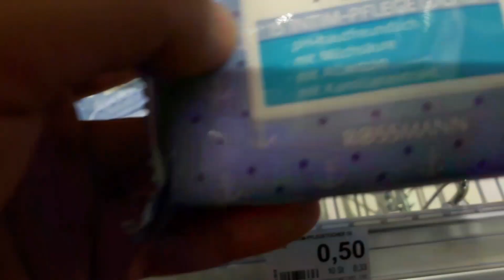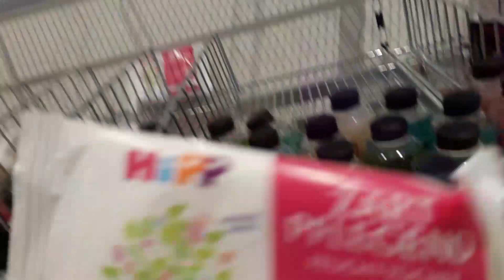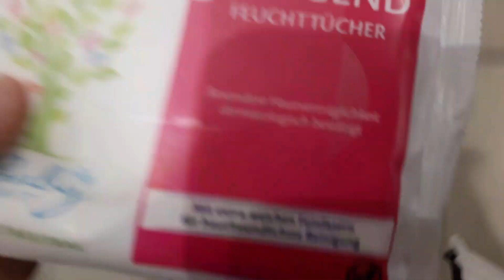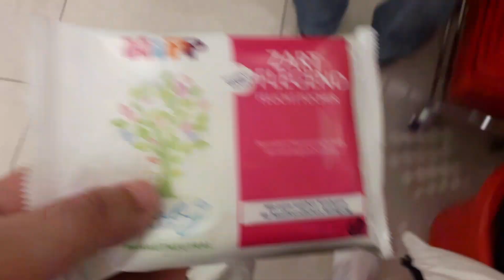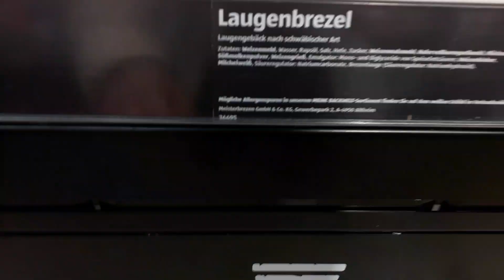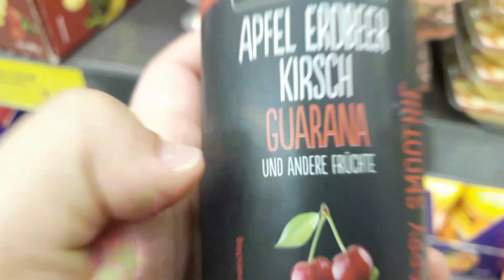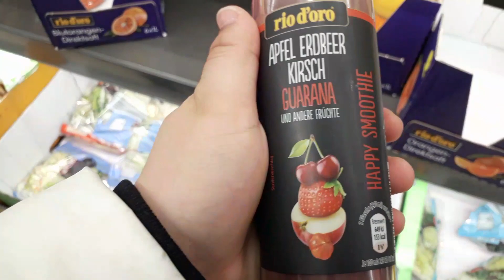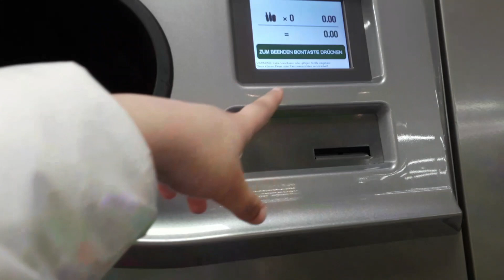Almanya'da Alışveriş (Corona Alışverişi)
Selam,
bugün birkaç market dolaştım ve korona virüsünden korunmak için birşeyler bulmaya çalıştım ama maalesef pek birşey bulamadım. Bir dahaki sefere inşallah. Bu sırada da Almanya hakkında bilgiler verdim. Korona virüsünden uzak kalman dileğiyle
Keyifli Seyirler